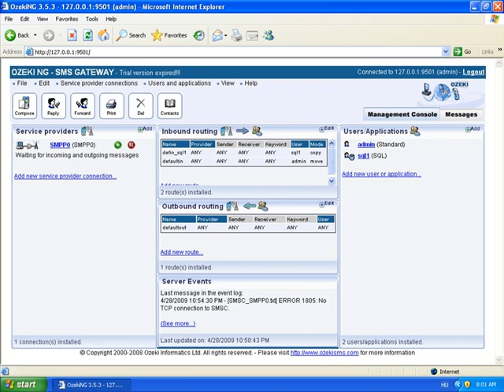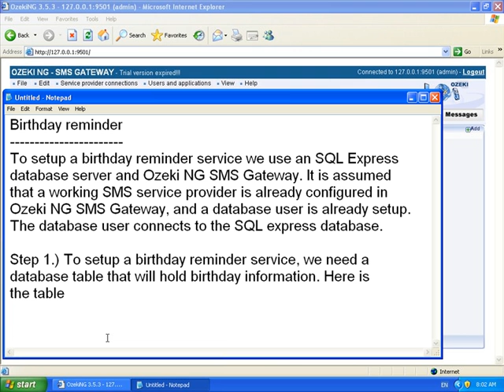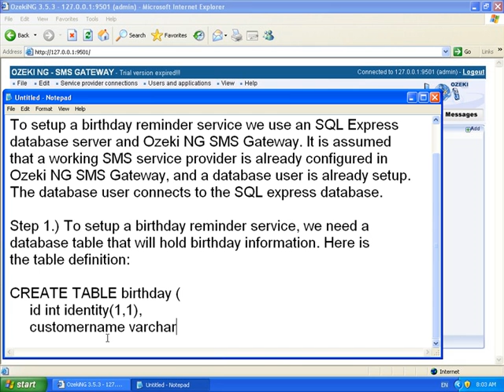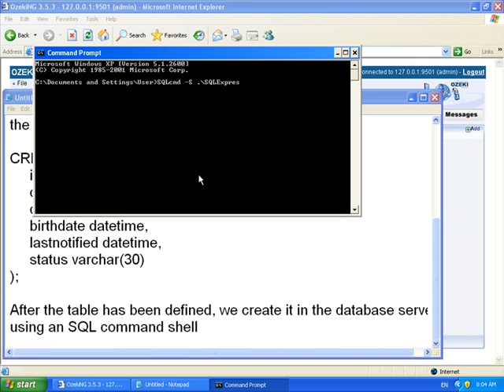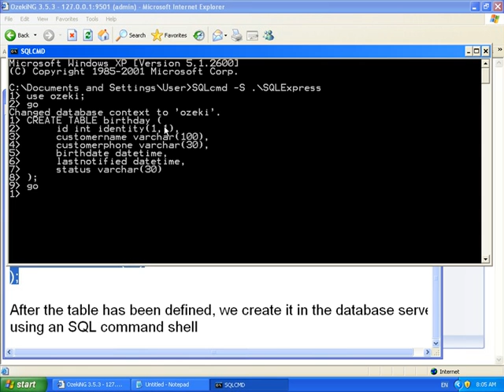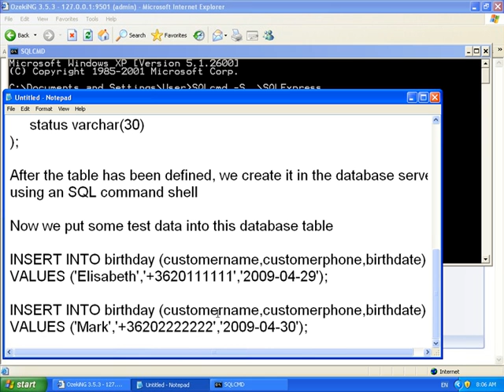Setup SMS Birthday greeting service with SQL Express - step 1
This video describes how you can configure Ozeki NG - SMS Gateway to provide Birthday greeting service with SQL Express.